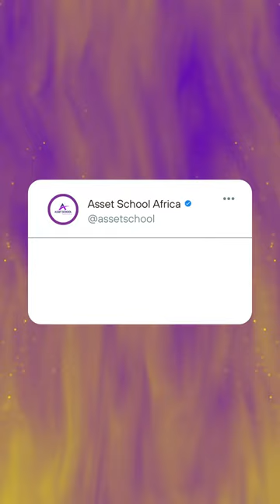DAY6 🚀💰 100 Days of Crypto Tips! 💡💻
DAY6
Only invest what you can afford to lose.